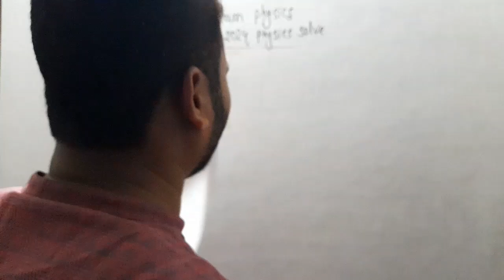DU-2024 Physics Solve